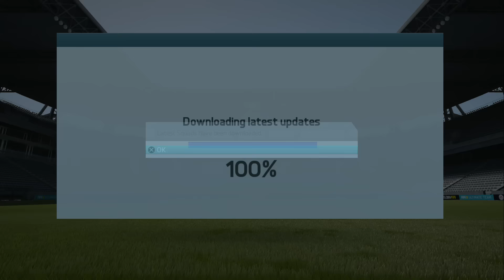FIFA 16 | Benfica Player Career Mode EP1 | Gonçalo Guedes | A STAR IS BORN!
My channel is currently all about my FIFA 16 Career Mode PSG and FIFA 16 Benfica Career Mode, although I am open to eventually moving on to other teams or creating a FIFA 16 Career mode with international teams.

The name of my channel is actually called SLOWMONUTKICK as you may have noticed from my twitter handle on my title, however I prefer to be called simply SLOW or SLOWFOSHOW!

SCHEDULE
Well it’s not really a schedule per say, I usually rotate between my FIFA 16 Career Mode episodes for PSG and Benfica, so if its Benfica today, then tomorrow it will be a PSG Career Mode.

I do have a FIFA 16 Benfica Career mode Player (Gonçalo Guedes) coming up soon which will be uploaded at weekends, I will also start doing Q and A’s in the near future.